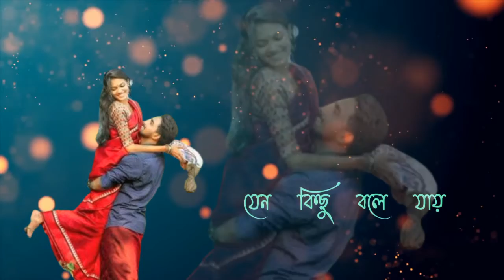Ai valobasa tumakei pete chai😘🥰😘